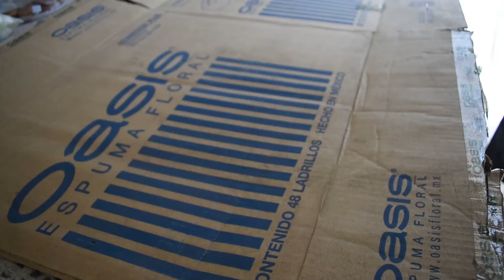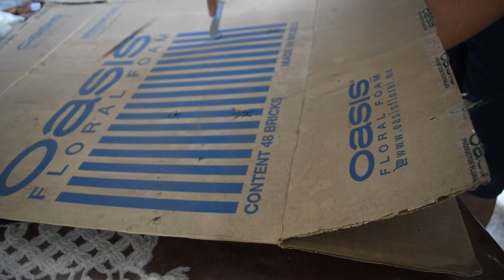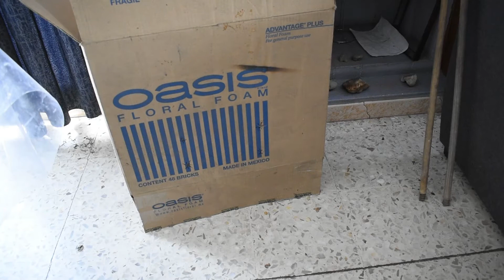Como armar una secadora botánica casera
En este video les enseño a armar una secadora para sus plantas que se encuentren en su prensa. Es práctica, de facil transporte y económica.